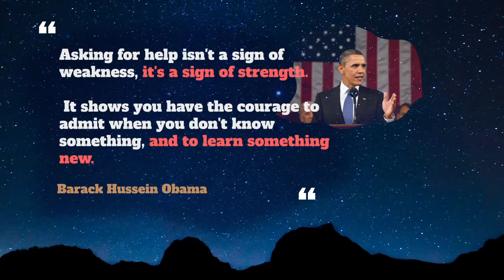Give Out Usage, Pronounce, Meaning, Definition, Sentence Examples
How to pronounce give out in English ?
How to use give out in English ?

1.(transitive) To utter, publish; to announce, proclaim, report.
   a. (transitive) To announce (a hymn) to be sung; to read out (the words)
   for the congregation to sing.
2. (transitive) To send forth, emit; to cause to be sent forth.
   a. To put forth, utter (prayers).
3. (transitive) To issue; to distribute.
➛ Can you help me to give out the new books to the class, please?
4. (intransitive) To cease functioning in some way.
a. (intransitive, of persons) To desist.
b. To desist through exhaustion of strength or patience.
c. (of an implement, a limb, a machine, etc.) To break down, get out of order, fail.
➛ So your old car finally gave out, did it?
4. (of a supply) To run short, come to an end.
5. (intransitive, Ireland, Britain, idiomatic) To complain, sulk, chastise.
➛ You shouldn't give out to your brother like that.
➛ He was always giving out about the weather.

00:00 - Pronounce Intro
00:07 - How to Pronounce, How to Use, Meaning, Definition